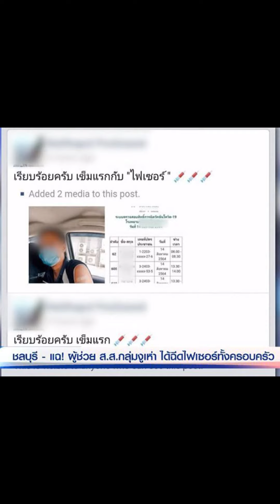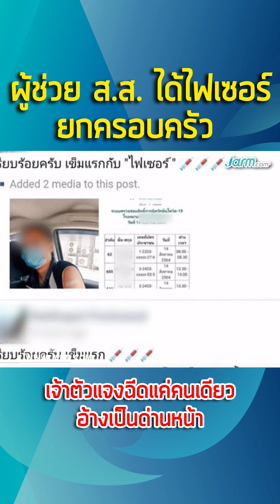ผู้ช่วย ส.ส. ได้ไฟเซอร์ยกครอบครัว - เจ้าตัวแจงฉีดแค่คนเดียว อ้างเป็นด่านหน้า